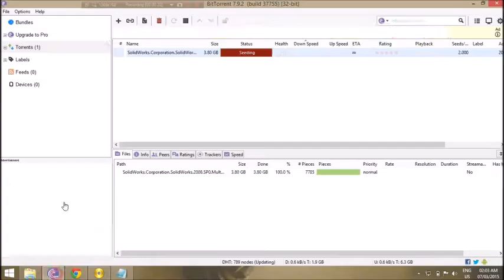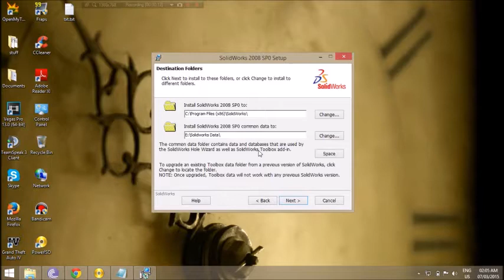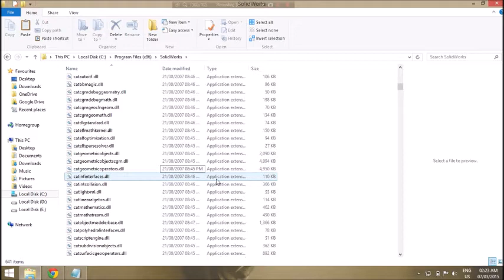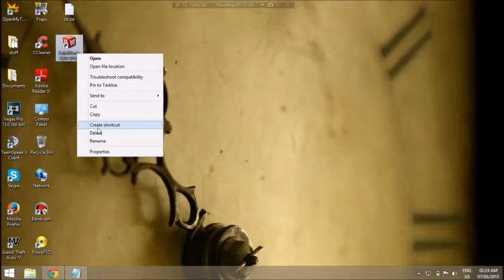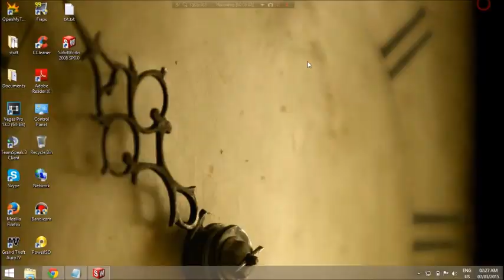solid work 2008 /win8 complete installation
Buy the software and help the developers